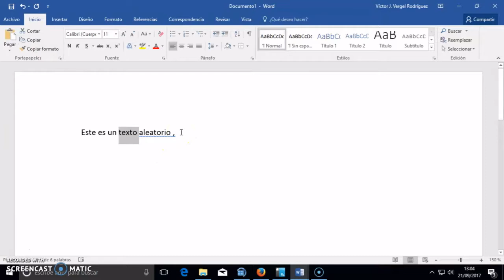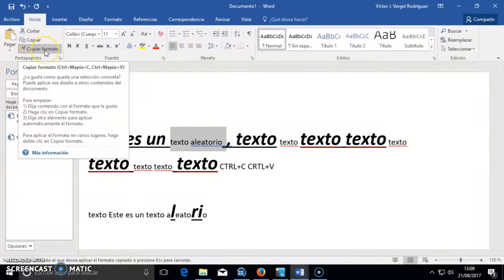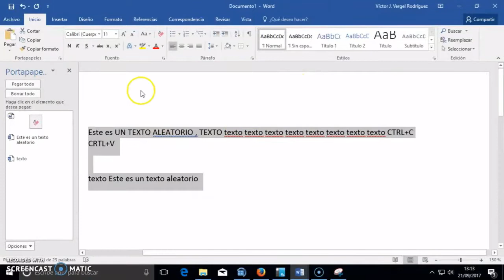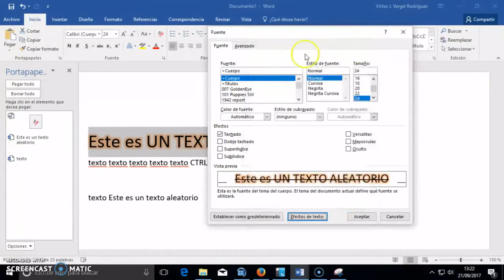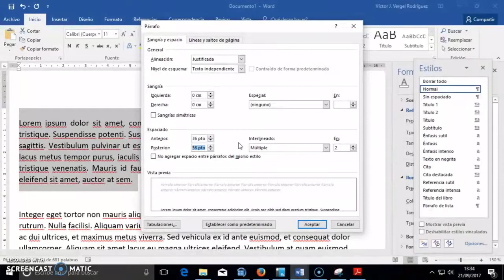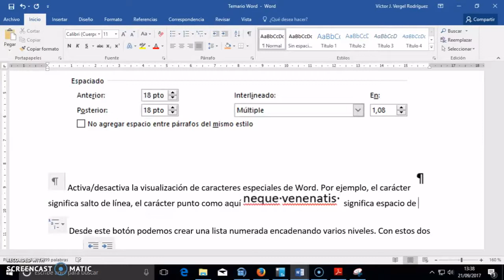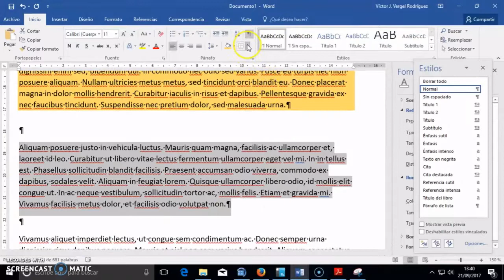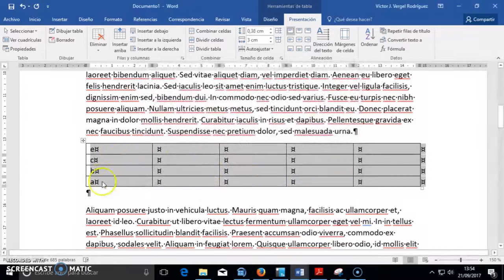02 CintaOpciones. Portapapeles y fuente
Word 2016. Clase básica de word con la cinta de opciones. Portapapeles y fuente